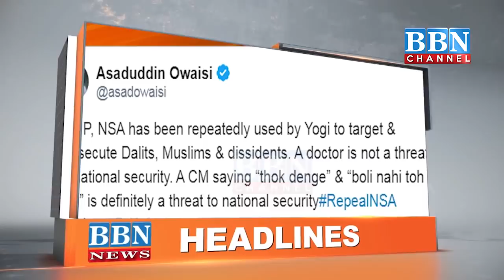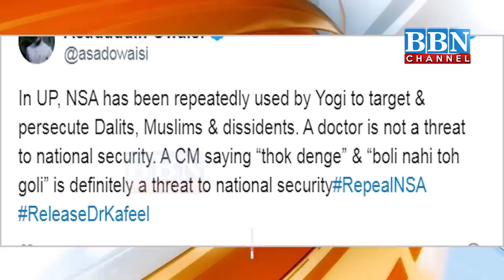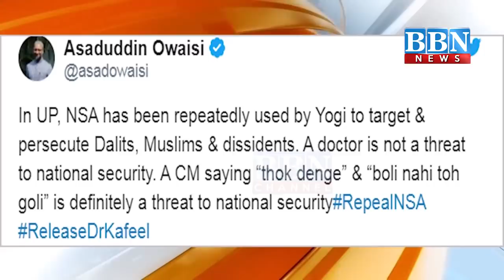NEWS BULLETIN | 15th February 2020 | PART - 1 | BBN NEWS